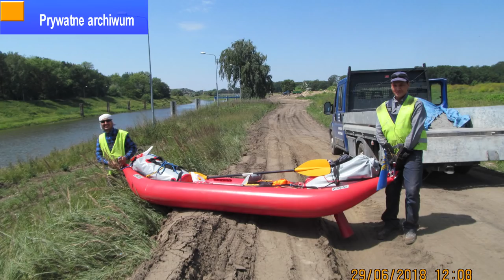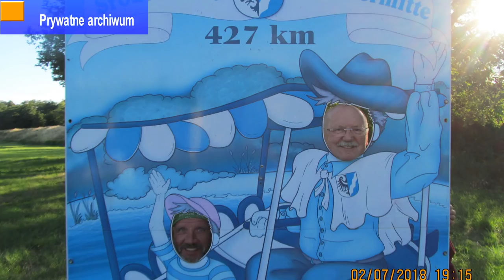Dookoła Polski kajakiem - rozmowa z Leszkiem Szurmanem i Pawłem Wiśniowskim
Szczęśliwie zakończyła się podróż "dookoła Polski" Leszka
┌ Rozwiń Opis

Szurmana i Pawła Wiśniowskiego. Podróżnicy z Cieszyna opowiadają nam o swojej kajakowej wyprawie, zmiennej aurze, problemach zdrowotnych i przygodach, które spotkały ich na trasie. Z Leszkiem Szurmanem i Pawłem Wiśniowskim rozmawiała Marta Szymik.